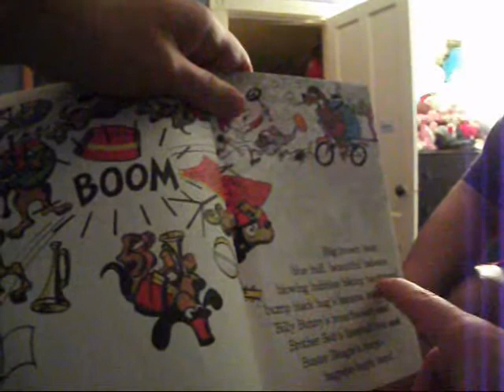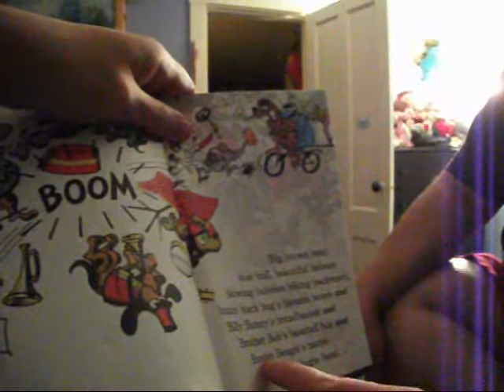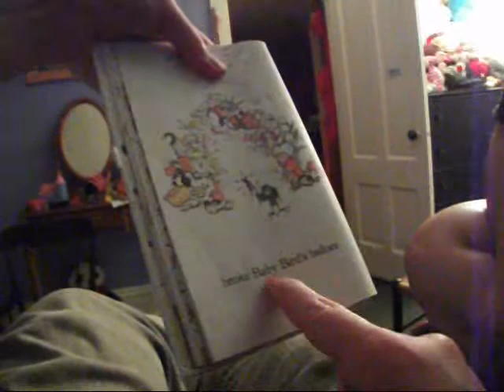Aurora Reads First Book